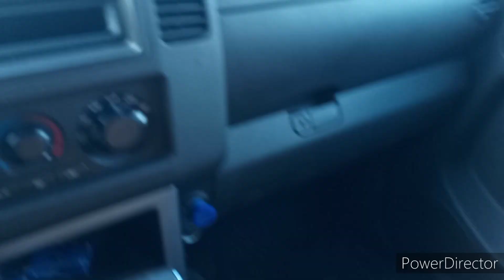John Cena & The Angry Birds Season 5 Episode 322:Sora Claus!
In This Episode:
Since Ever Sora Got Into Smash Bros Ultimate as DLC;Well He ever Gets To Be The Next Santa Claus Let's Find Out Kinda